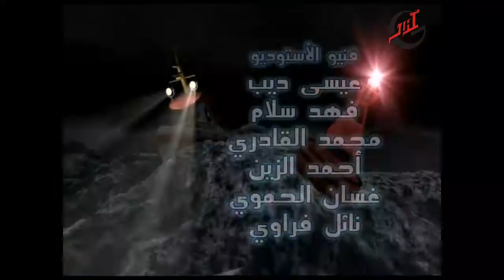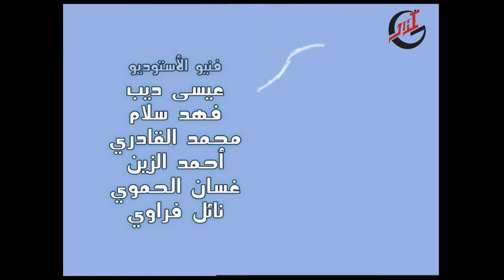برنامج الأطفال قارب الانقاذ ـ الحلقة 19 التاسعة عشر كاملة HD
برنامج الأطفال قارب الانقاذ كامل
كرتون أطفال
Arabic Cartoon